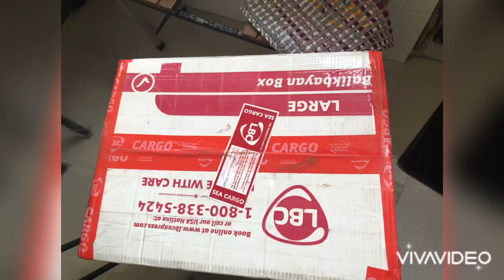New Year’s Eve 2021 in Manila Philippines|| Family Party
🎊🍾🥂2️⃣0️⃣2️⃣1️⃣🎊🍾🥂